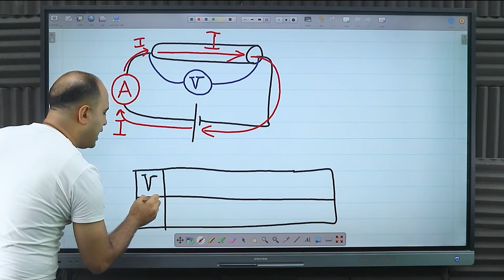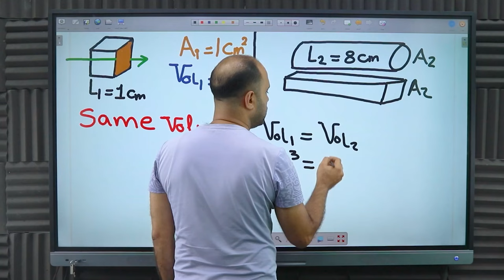فعاليات الحصة الثانية Physics منهج Senior 3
⚠️⚠️⚠️فعاليات الحصة الثانية⚠️⚠️⚠️
Physics ❤️SENIOR 3❤️
حمل الابليكيشن مجانا من علي جوجل بلاي استور

لينك الابليكيشن

0️⃣1️⃣2️⃣2️⃣8️⃣0️⃣1️⃣8️⃣1️⃣6️⃣2️⃣
أو
0️⃣1️⃣2️⃣8️⃣4️⃣6️⃣6️⃣6️⃣6️⃣8️⃣2️⃣
أو
0️⃣1️⃣2️⃣0️⃣5️⃣7️⃣6️⃣4️⃣6️⃣3️⃣3️⃣